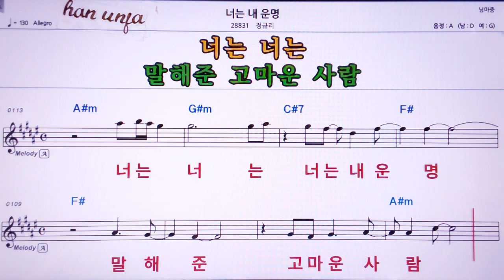💖너는 내 운명/정규리 👍MR,노래방, 악보, 코드,Karaoke With Sheet Music